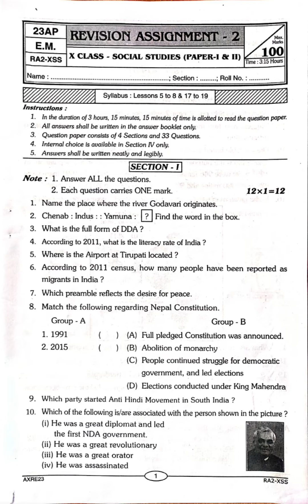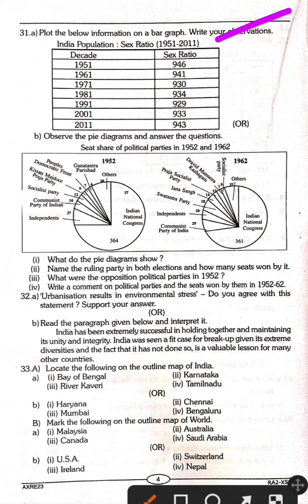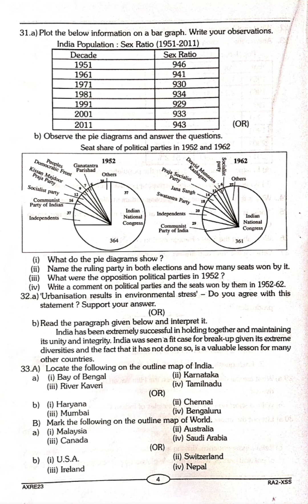10th Class Social Question Paper 2023//Revision Test-2//Lessons-5,6,7,8,17,18,19✴️//